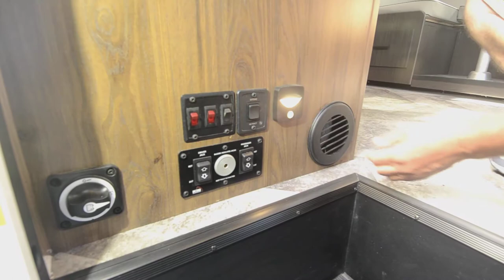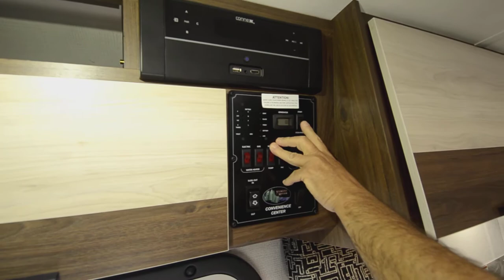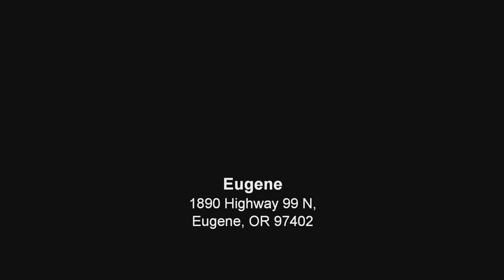The RV Corral 2021 Forest River Sunseeker MBS 2400B Stock # NC748